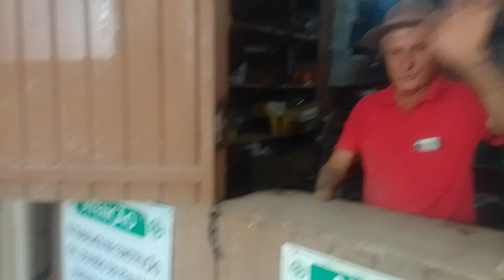Construção da congregação em pontes Lacerda .M.T